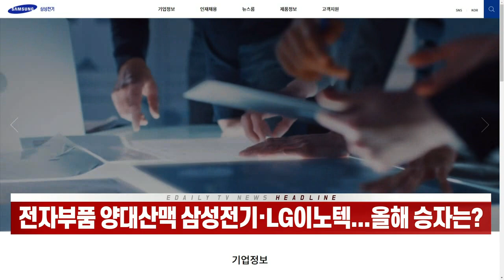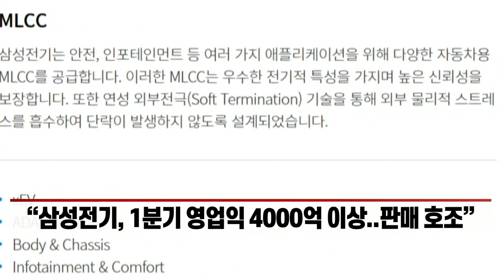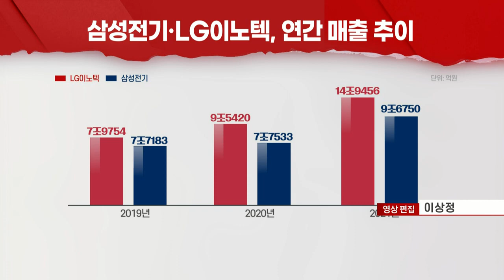전자부품 양대산맥 삼성전기·LG이노텍... 올해 승자는? (20220211)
전자부품 양대산맥 삼성전기·LG이노텍... 올해 승자는?